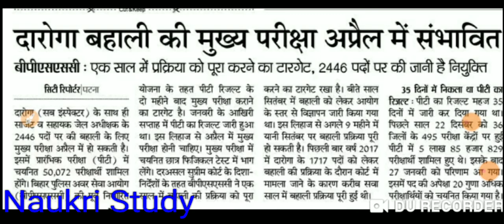Bihar daroga mains exam date 2020 ,Bihar si mains exam date,बिहार दारोगा मुख्य परीक्षा की तिथि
Bihar daroga mains exam date 2020 ,Bihar si mains exam date , बिहार दारोगा मुख्य परीक्षा की तिथि जारी ,Bihar si mains admit card ,Bihar daroga mains admit card ,Bihar daroga exam cancelled ,Bihar si exam cancelled